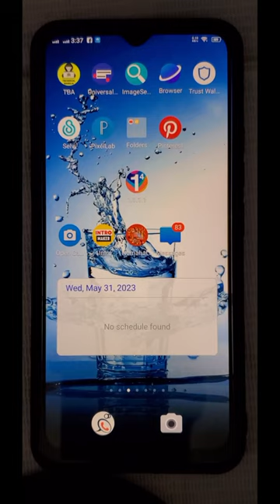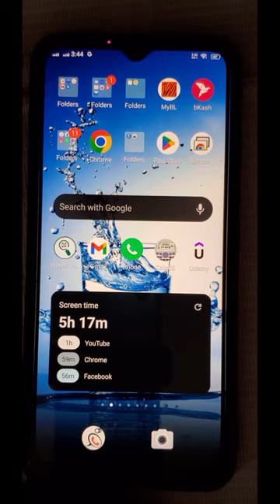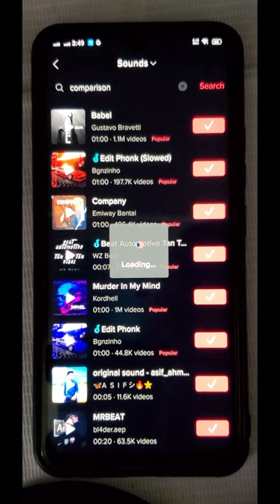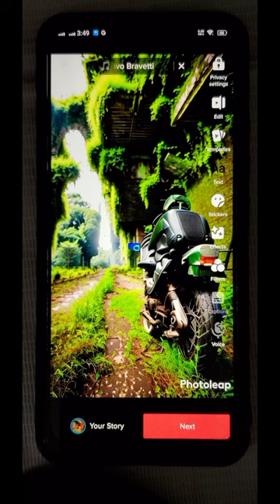Comparison Effect | Comparison Video | Tiktok Comparison Effect | Viral Photoleap Video Editing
Tiktok New Trend Video Editing | Tiktok Comparison Effect | Viral Photoleap Video Editing